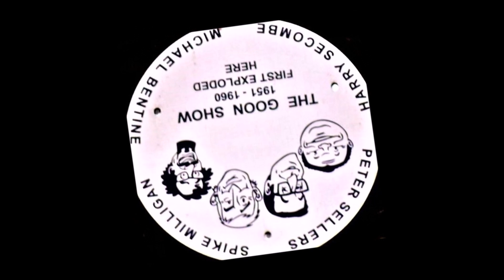The Goon Show: The Missing Scroll: Picture Show: No Band Links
First Broadcast: 1st February 1955 . .

Starring:
Peter Sellars . .
Spike Milligan . .
Harry Secombe . .